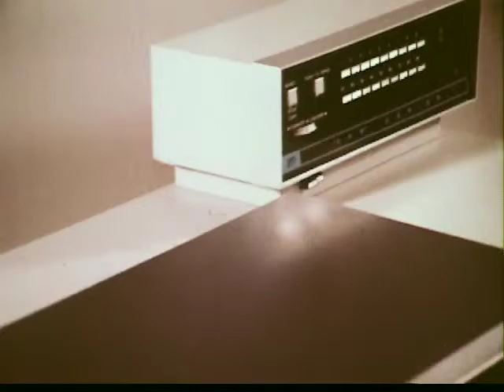3M Company - Business Products - Versatility - Vintage Commercial - 1970's